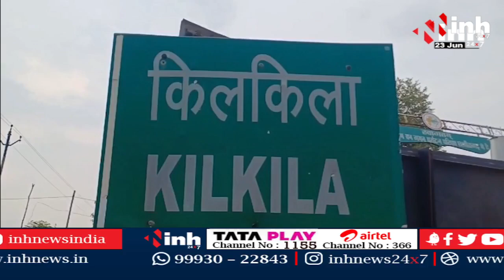Inh 24X7-हरिभूमि का रियलिटी चेक, NGT के निर्देशों की उड़ रही धज्जियां | Illegal Sand Mining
Incoming Search Terms: